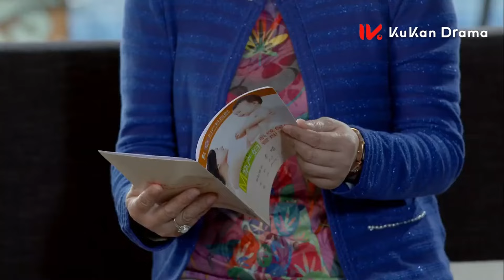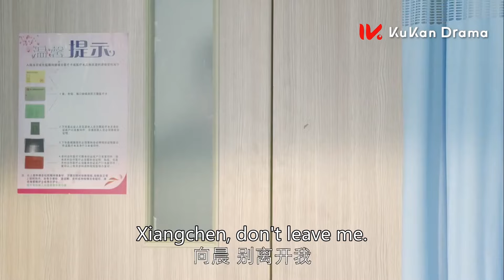【都市情感電影】🔥灰姑娘和总裁一夜情，第二次就查出怀孕，总裁激动昭告天下，立刻准备婚礼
劇名（Drama Name）：【DECRS】